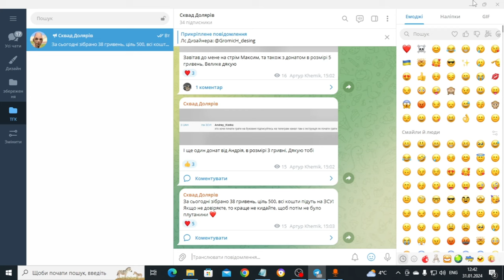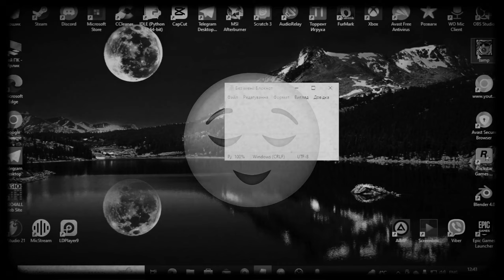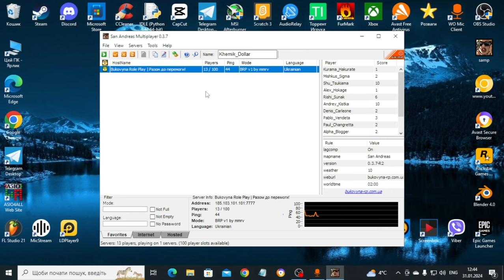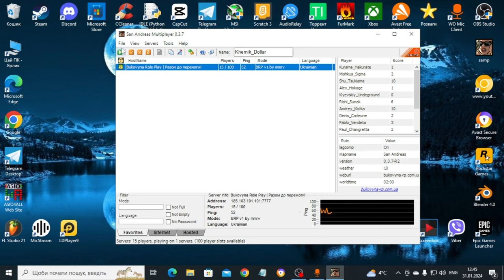Як завантажити Буковину RP на ПК! Найкраща збірка для Буковини РП! SAMP | BUKOVYNA RP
Всім привіт друзі, в цьому відео ви дізнаєтеся як завантажити Буковину РП на свій пк.

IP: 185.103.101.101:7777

Пісні з відео
Cartoon - On & On
Egzod & Maestro Chives - Royalty (Don Diablo Remix)

Всяка чуш, не читати :)